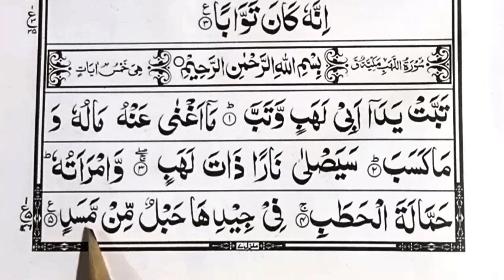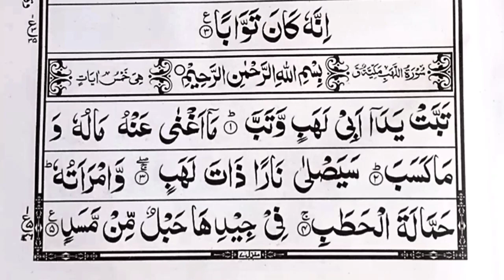Surah Al-Lahab | Surah Lahab With Tajweed | learn quran word by word | quran pak with tajweed |hindi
Surah Lahab with Tajweed,
Tajweed Rules,
Quran Recitation,
Quran Learning,
Surah Lahab,
Tajweed Lessons,
Quran Education,
Islamic Studies,
Learn Quran with Tajweed,
Tajweed for Beginners,
Quran Tajweed Rules,
Quran Study,
Quran Reading,
Quran Learning Method,
Tajweed Practice,
Quran Teaching,
Tajweed instruction for Quran reading,
uran learning with Tajweed rules,
Surah Lahab recitation with Tajweed,